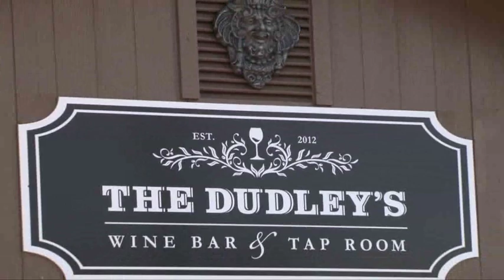Welcome to The Dudley's Wine Bar and Tap Room